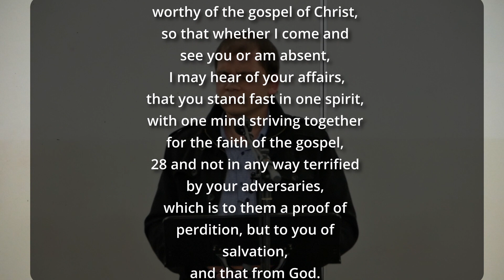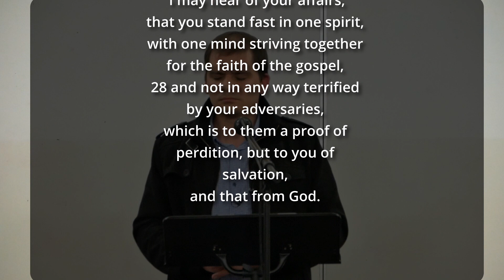God is the Comforter of His People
Continuing the series Rebuilding the Walls of Jerusalem, from Jeremiah 5 this time.

Rebuilding the walls of Jerusalem is about separating ourselves from the world for God, purifying ourselves, holiness. This worries Satan and his efforts to stop us rebuilding the walls increase.

In this chapter the nobles saw their positions as entitling them to be served by the poor. In God’s way we are to be humble and serve others, not be served. There should be no distinctions between the people of God.  We are to have the fear of God, respect & serve one another.

Things that can cause distinctions are wealth, authority, age, perceived maturity in our spiritual state, cultures, nationalities & traditions, strangers/visitors.

As Nehemiah did, so Jesus wants to lift the burden of His people:
    1. Rebuilding the walls became burdensome because of distractions, threats, troubles of life, debt, taxes, discouragement.
    2. Jesus said: if you are heavy laden come to me & I will give rest.
    3. If you know what is wrong: repent & change; if you can’t change yourself then give it to Jesus.
    4. Bring your problems to Jesus, He will give you rest.